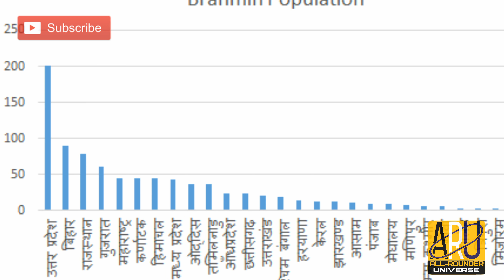सबसे सुंदर राज्य उत्तरप्रदेश// amazing facts about uttar pradesh//उत्तर प्रदेश सबसे अदभुत राज्य//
उत्तर प्रदेश भारत का सबसे अदभुत राज्य Uttar Pradesh Facts And Informations In Hindi 2018
उत्तर प्रदेश (Uttar Pradesh) जनसंख्या के आधार पर भारत का सबसे बड़ा राज्य है. उत्‍तर भारत का एक ऐसा राज्‍य जिसे 1 अप्रैल 1937 में कुछ खास कारणों को ध्‍यान में रखते हुए एक राज्‍य बनाया गया था. यह एक ऐसा राज्‍य है जो भारत में होने वाली किसी भी बात या घटना पर सबसे ज्‍यादा सुखिर्यों में रहता है. उत्‍तर प्रदेश को आगरा के ताजमहल, लखनऊ की नज़ाकत, बनारस के घाट, कनपुरिया मिज़ाज, इलाहबाद के संगम आदि के कारण जाना जाता है.
Uttar Pradesh is a state which is located in the Northern part of India. Its economy is largely dependent on Agriculture and Service Sector which comprises of Travel and Tourism, Hotel Industry, Real Estate etc. Lucknow, Kanpur, Varanasi, Agra, Mathura, Jhansi and Ghaziabad are some of the important stations. Varanasi (Kashi) is also called Cultural capital of India. Varanasi is the oldest continuously inhabited city of world.

Other Links :-